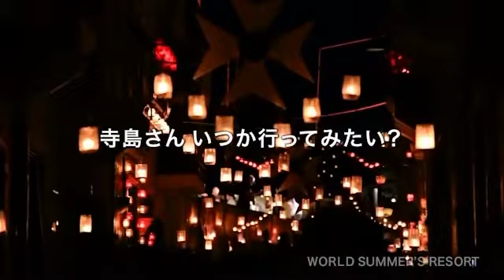Birgu, Malta during Birgu By Candlelight on Japanese TV show World Summer’s Resort.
Birgu (also known as Vittoriosa) filmed in October 2022 for Japanese TV. Shots of Birgu during the day and in the evening of Birgu By Candlelight.

Well done to Maltese presenter Demi Mock (Miss Għargħur) for speaking Japanese!

"World Summer's Resort" TBS TV - A Japanese TV program with over 5.5 million viewers, and one of the longest-running travel TV shows in Japan.

Thank you to Akiko Masuda and Malta Tourism Authority.